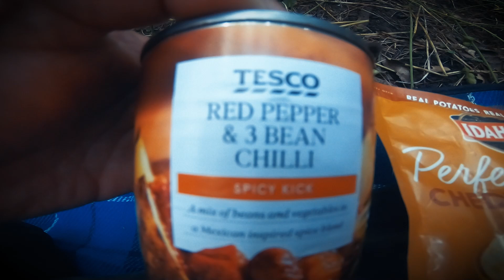RA_CA_TR_2 (15)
Another little camping trip into the great wilds, hiking, cooking, and creepy goings on at night!